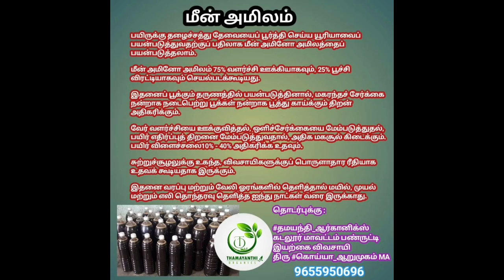கரும்பு பயிரில் சோகை நீக்குதல் மிக அவசியம்...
தொடர்புக்கு :

கடலூர் மாவட்டம் பண்ருட்டி
இயற்கை விவசாயி
திரு கொய்யா_ஆறுமுகம் MA